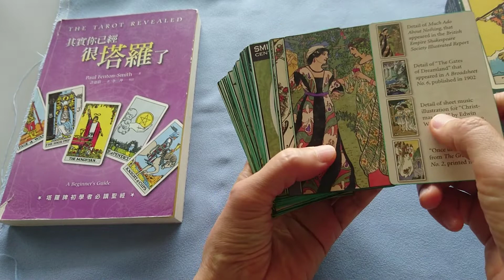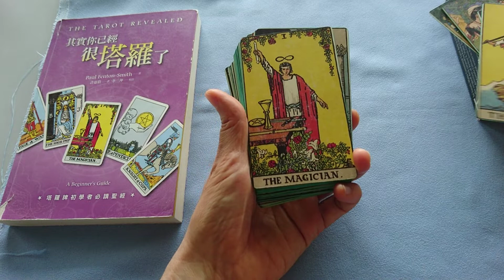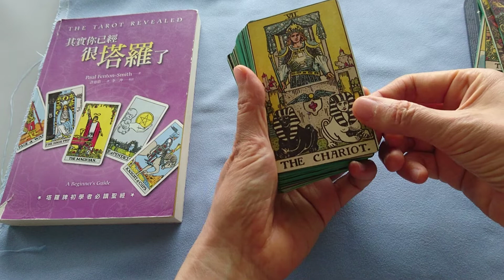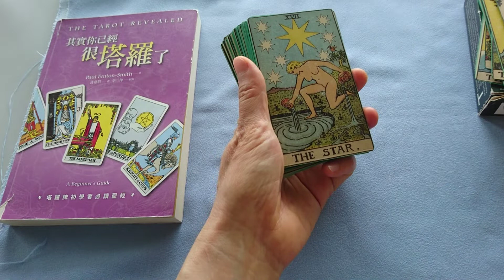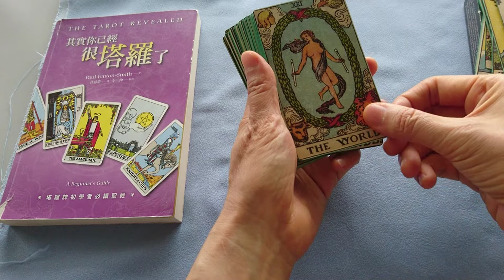✨向偉特塔羅致敬✨ 塔羅新手從零開始 (1) 💖 塔羅基礎 (大牌的簡介) *有字幕喔~*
入門書: "其實你已經很塔羅了"
入門牌: 偉特塔羅牌
Arthur Edward Waite (2 October 1857 – 19 May 1942)